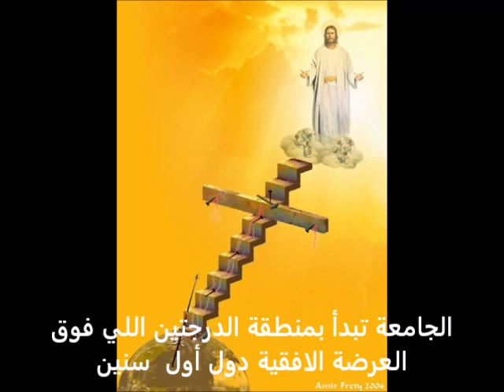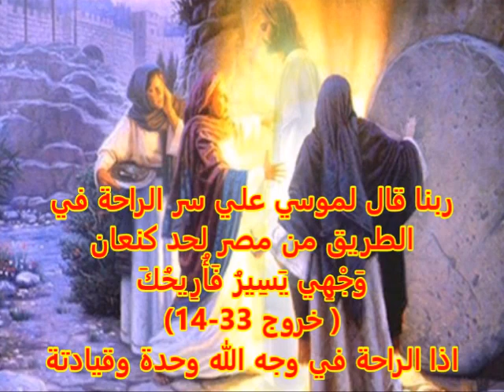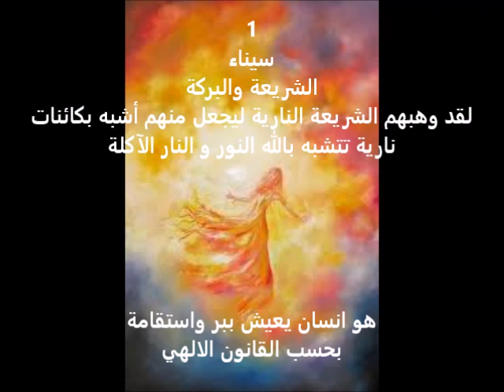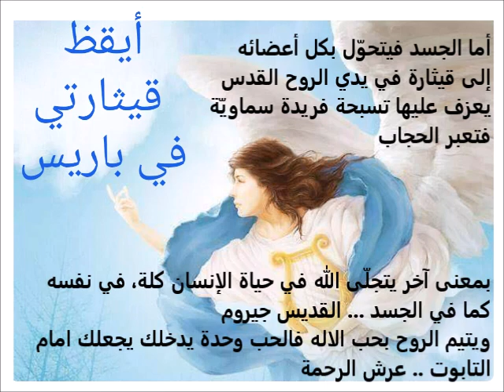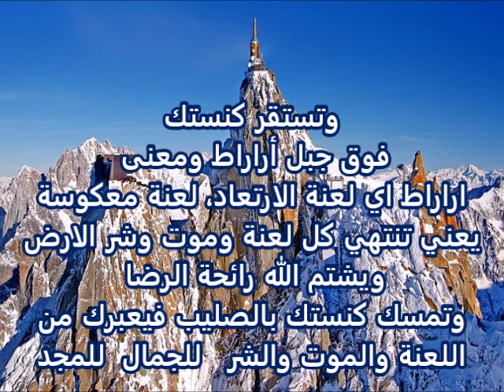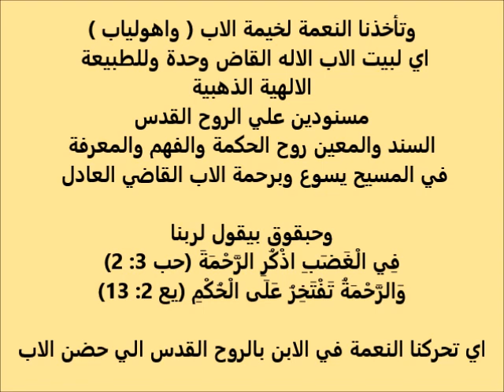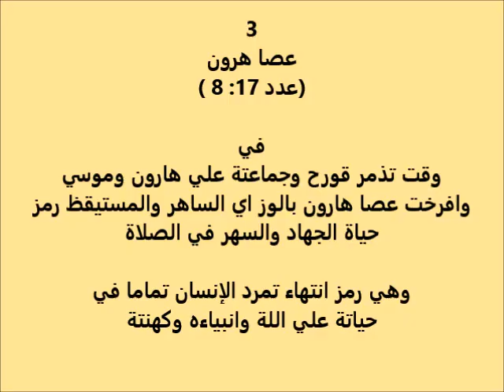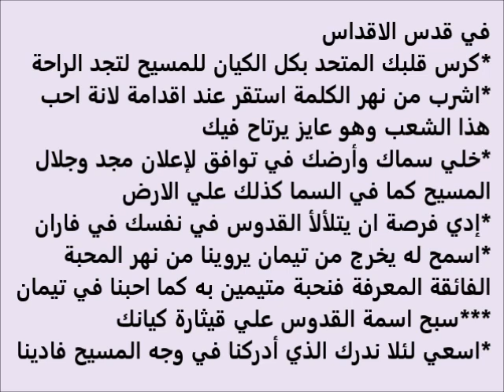أنا شوفت المسيح .. مراحل الطريق الروحي ج 3 .. الراحة .. ثريا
أنا شوفت المسيح .. مراحل الطريق ج 3 .. الراحة .. ثريا
التركيب الثلاثي للانسان وسر الراحة في الطريق الكرب
 ما المعني الروحي ل  جَاءَ الرَّبُّ مِنْ سِينَاءَ وَأَشْرَقَ لَهُمْ مِنْ سَعِير
  وَتَلأْلأَ مِنْ جَبَلِ فَارَانَ ثم تيمان
في الكتاب المقدس وعلاقتها بتركيب الانسان الثلاثي
لماذا رقص داود امام التابوت
وازاي اصنع تابوت جوايا ??? ومين اللي صنع التابوت ???واية علاقتهم بي
ازاي اجد الراحة